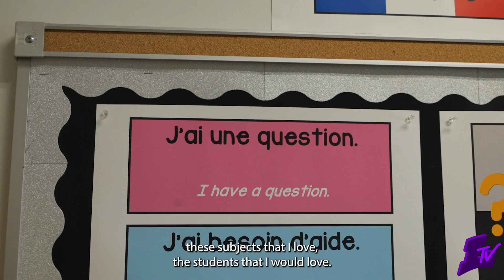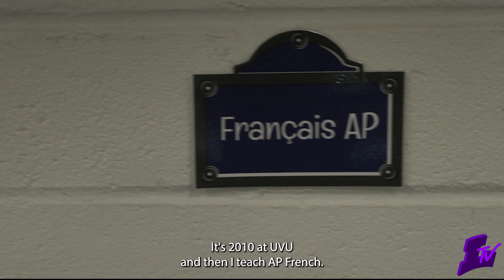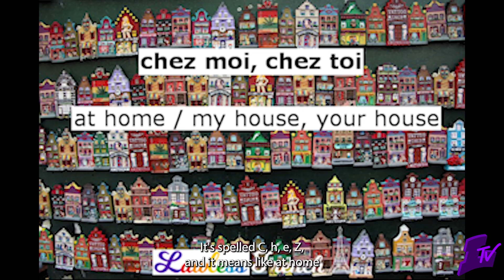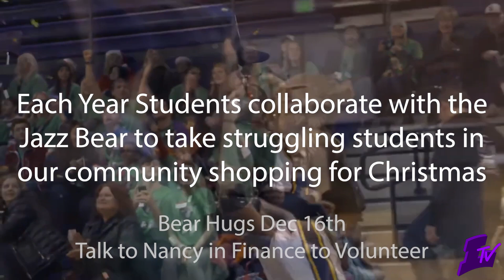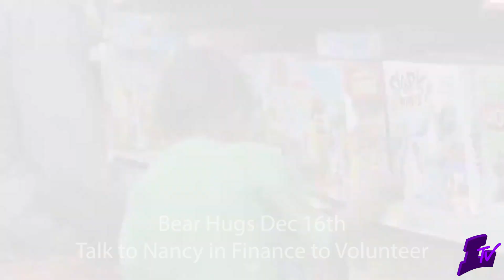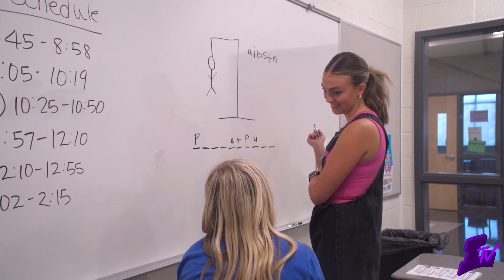LEGACY TV S9E13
Lehi Legacy Television

Official Broadcast for Lehi High School, Alpine School District, UTAH.